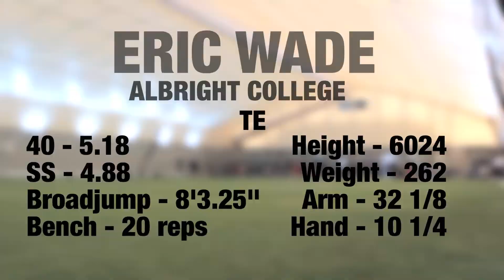NATIONAL PRO DAY / Eric Wade / Albright College / TE / 2014 NATIONAL SCOUTING COMBINE